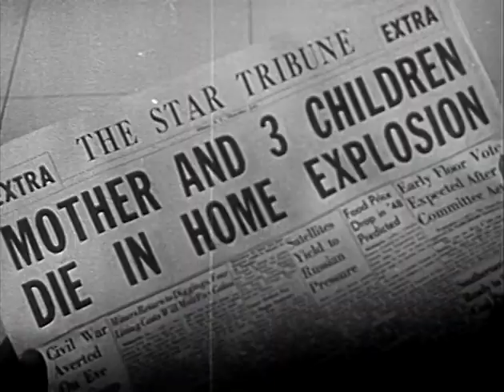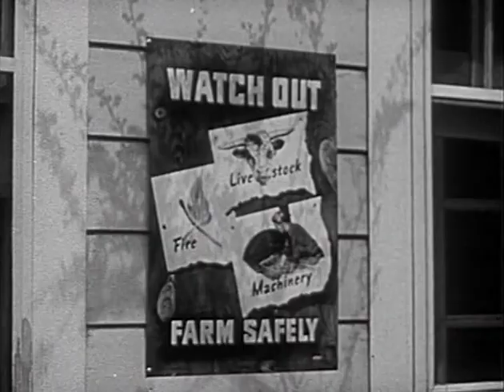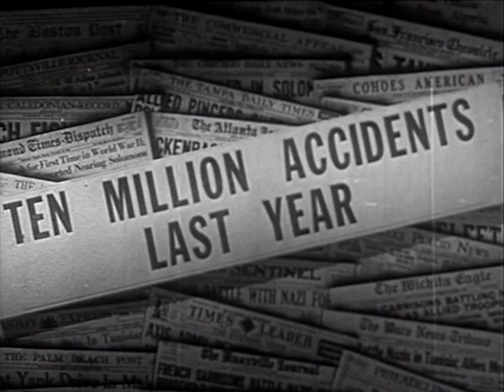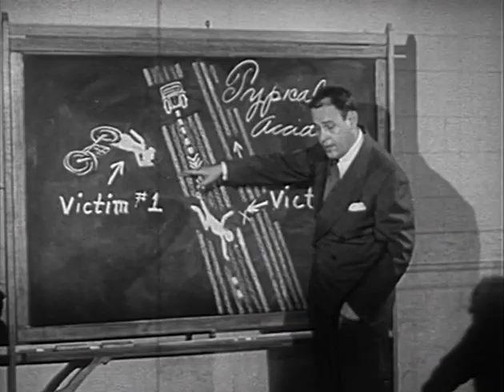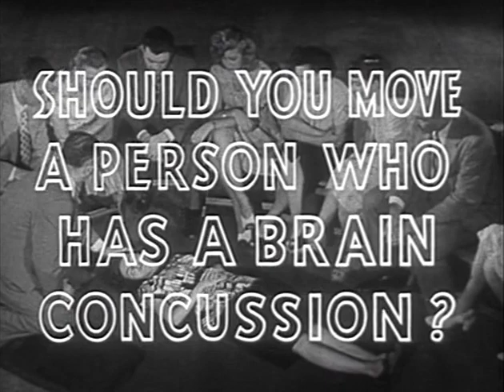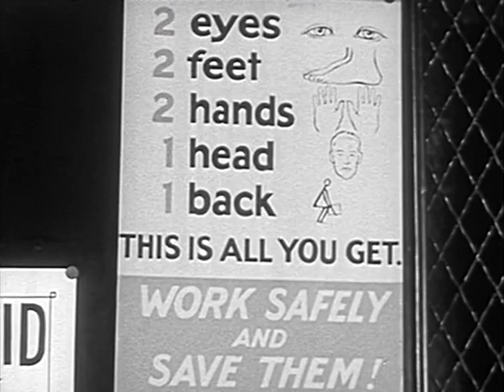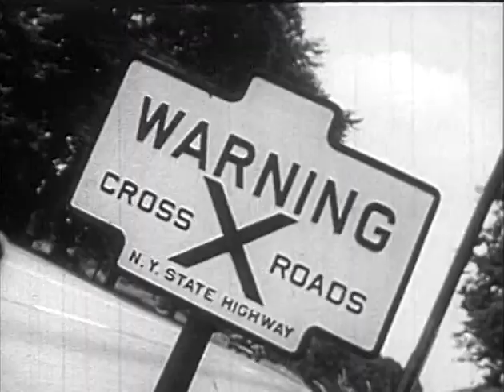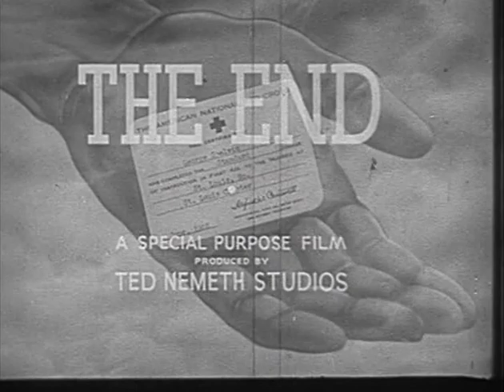Danger Is Your Companion (1948)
Directed by Joe Weil and presented by the American National Red Cross, this film explains how the American Red Cross is attempting to alert people about safety hazards and emergency situations. The film elaborates on various hazards and situations in need of public attention - diseases, accidents, and other causes of death - and highlights the importance of Red Cross' safety efforts to minimize these realities by training people to give first aid when they become serious.